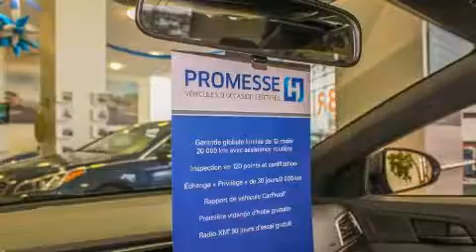2013 Hyundai Elantra in Montréal, QC H4B 1V2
Prenez la route avec la Hyundai Elantra 2013. Cette berline 5 passagers affiche moins de 90 000 km au compteur. Grâce à la souplesse de son moteur 4 cylindres de 1,8 litres, les passages de vitesses se font tout en douceur, vous bénéficierez aussi d'une expérience de conduite confortable et prévisible. Hyundai a mis la priorité sur la commodité, l'efficacité et le style en incluant: des phares à extinction temporisée, un compte-tours, des essuie-glaces intermittents, un ordinateur de bord, glaces à commande électrique, console de plafond, et l'ouverture automatique de la glace du conducteur. Là où il fait plus froid, les occupants apprécieront à leur juste valeur les sièges chauffants et le dispositif de climatisation contrôlée. La chaîne haute fidélité alimente 6 haut-parleurs, qui remplissent l'habitacle de voluptueuses ondes auditives. Les occupants de ce modèle voyageront en toute sécurité grâce aux caractéristiques suivantes: rideaux gonflables pour protéger la tête, coussins gonflables latéraux à l'avant, système antipatinage, système d'assistance au freinage, la mise hors de fonction du système d'allumage, et freins à disque aux 4 roues avec antiblocage. Pour plus de sécurité, l'entraînement est couplé à un système du contrôle dynamique de la stabilité. Voici un véhicule d'occasion certifié qui a passé haut la main l'exigent processus de certification de Hyundai, qui comprend une inspection rigoureuse en 150 points! Il n'y a qu'une chose qui nous satisfait: surpasser les attentes de chacun de nos clients. Passez nous voir ou appelez-nous pour obtenir plus d'information.